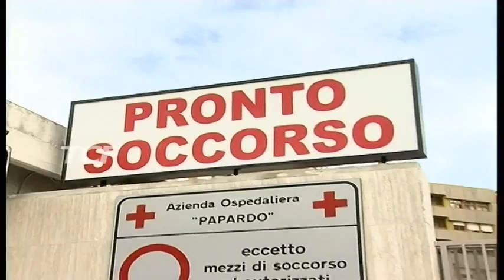INCIDENTE GRANATARI 18ENNE IN PROGNOSI RISERVATA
INCIDENTE GRANATARI 18ENNE IN PROGNOSI RISERVATA, Si trova in prognosi riservata al Papardo il diciottenne che nella notte di ieri e stato coinvolto in un incidente stradale all'altezza di Granatari mentre era a bordo  del suo  scooter. Intervenuta la polizia municipale, all'arrivo dei soccorsi medici il giovane e stato trasportato al Papardo e  operato all'addome gia nella notte. Questa mattina invece al femore. Il diciottenne non si trova in pericolo di vita.